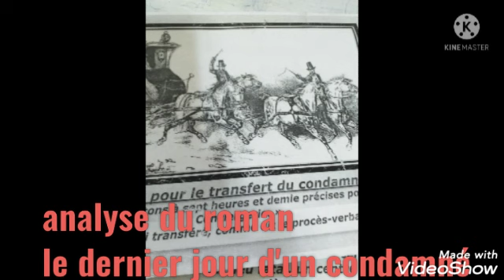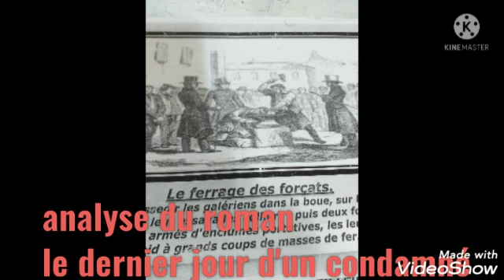analyse ,le dernier jour d'un condamné à mort, introduction ,abolir la peine de mort. in Media res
analyse du roman le dernier jour d'un condamné à mort,introduction
professeur hamid lamfaddel